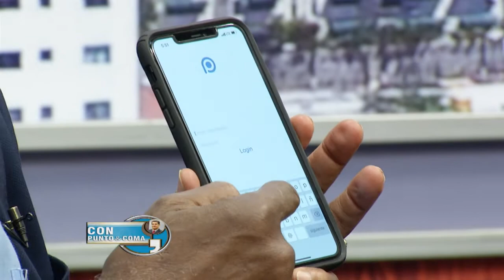CÓMO RESOLVERÁ JOHNNY VENTURA EL COMERCIO DE LOS BUHONEROS EN LAS ACERAS DE LA CAPITAL DOMINICANA